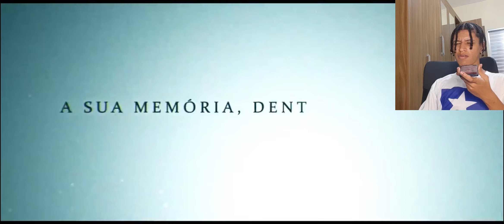RAP DO CHOPPER - 7 MINUTOZ